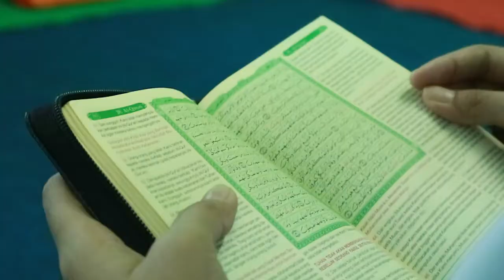Mengaji 29 Maret 2019